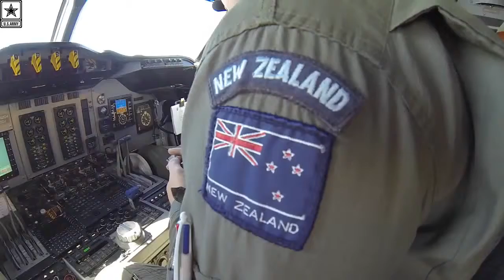Military | New Zealand Air Force Anti-Submarine Warfare – P-3 Orion Torpedo Launch